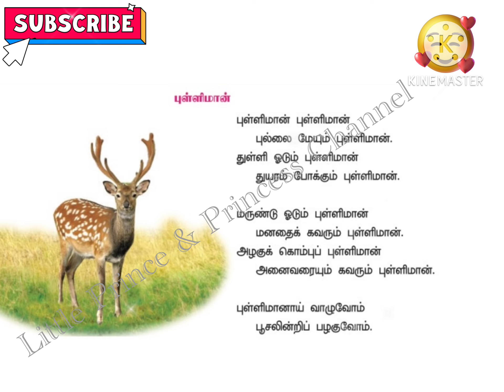புள்ளிமான் புள்ளிமான் புல்லை மேயும் பாடல் | Deer 🦌 Song in Tamil | Tamil Rhymes 👍